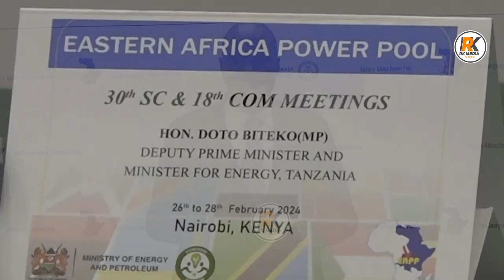NCHI WANACHAMA EAPP ZAKUBALIANA KUIPA MSUKUMO MIRADI YA UMEME - DKT. BITEKO